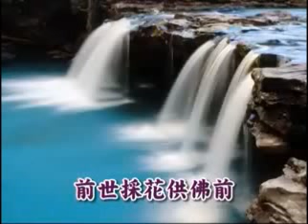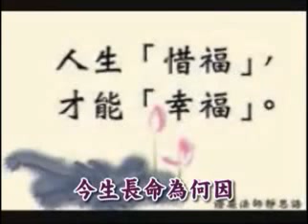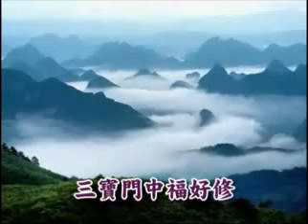佛歌—三世因果歌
诸恶莫作，众善奉行，自净其意，是诸佛教